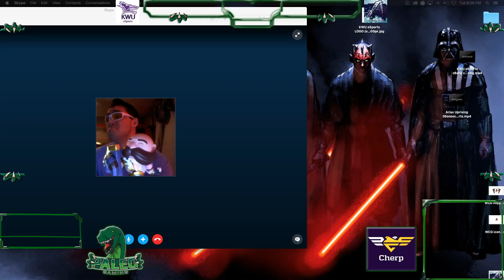Rumble on the RIft #6 Game 3 part 1 Arias Uprising vs KWU eSports w Paleo_Ever & Paleo Penguino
Rumble on the Rift #6 Game 3 part 1/2 of Bo3 casted by Paleo_Ever and @Paleo_Penguino. Watch these matches between Arias Uprising and KWU eSports as these guys go the distance to win.